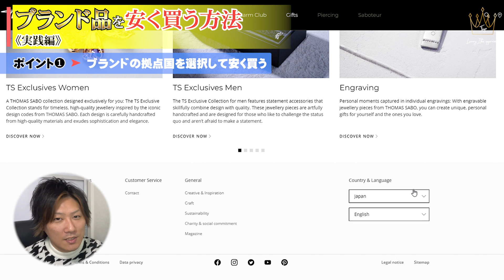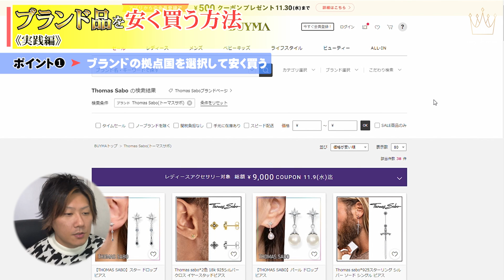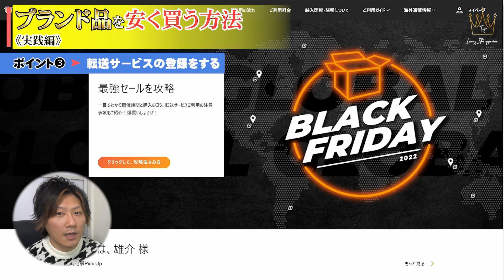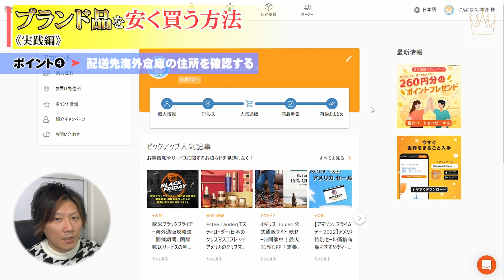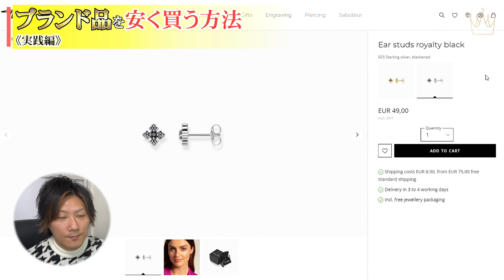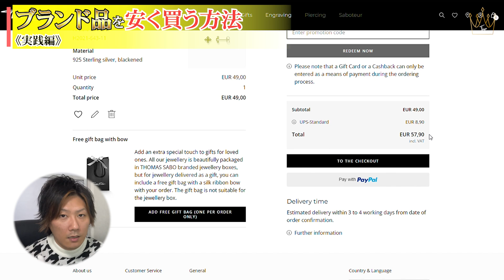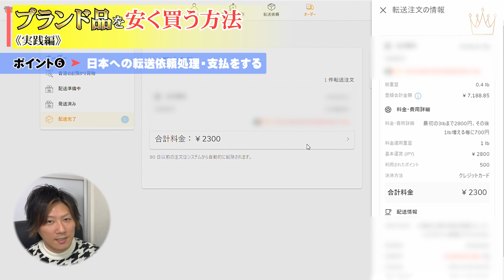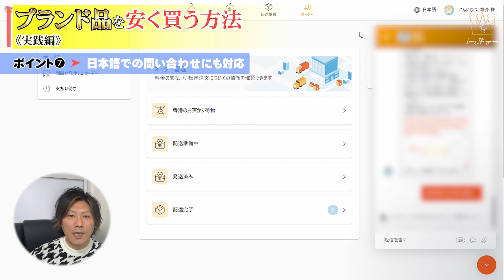【Vol.129】ハイブランドを公式サイトから激安で購入する裏技を実践！《永久保存版》【ブランド品鑑定士とーや】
■Buyandship(国際転送サービス)
※次のコード入力で送料割引 260ポイントが付与されます《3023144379》

ブランド品鑑定士とーやです！
当チャンネルでは様々なブランド品に関する知識や真贋ポイント（コピー品の見分け方）などをお伝えしていきます。

↓【Vol.36】裏技！最新ハイブランドアイテムを●●万円安く購入する方法！　の動画はこちら↓

↓【Vol.19】ドン・キホーテで売ってるブランド品って大丈夫？　の動画はこちら↓

↓【Vol.28】見抜けるか!?偽ブランドロゴテストでまちがいさがし　の動画はこちら↓

■オリジナルブランド　NOBLE　DOMAINE(レザーケアクリーム他)　→